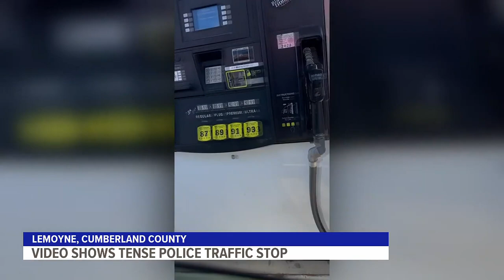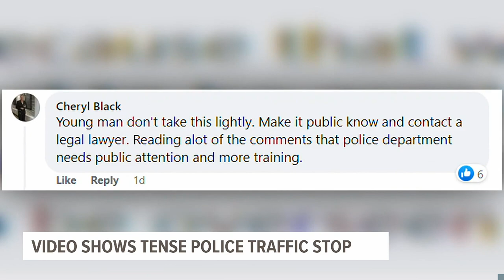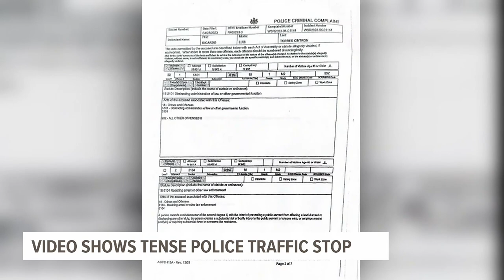Cell phone video shows tense police traffic stop in Cumberland County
A cell phone camera captured a tense police traffic stop in Lemoyne on Tuesday afternoon.

The video was posted anonymously to a public Facebook group, where many have expressed anger and frustration in response to the officers’ actions